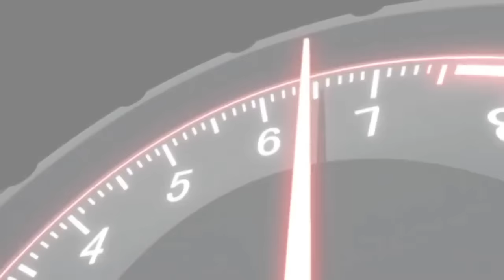MF Ghost - Skills Of Kanata Katagiri / Overtaking In The Death Zone